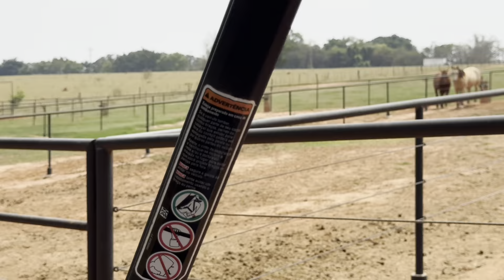Visitando o Rancho Boisa.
Rancho Boisa - vendo a tropa do leilão